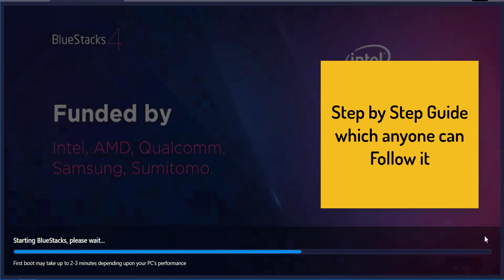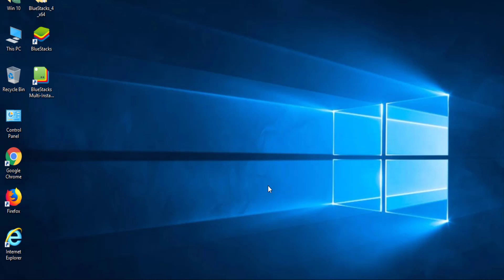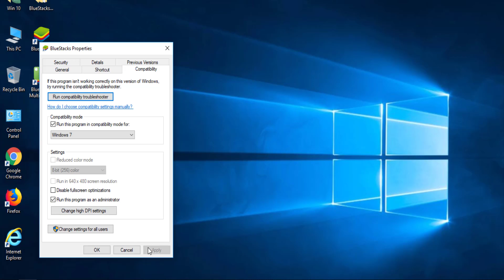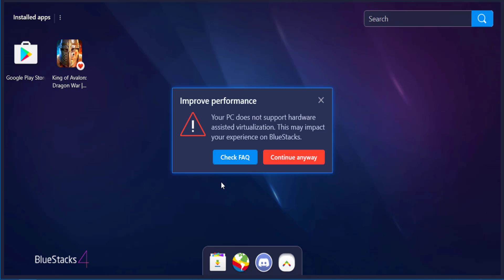[SOLVED] Bluestacks Engine Not Starting Error Problem (100% Working)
If you get frustrated from this Bluestacks Engine Not Starting Error Issue while using the Bluestacks App Player then you don't have to worry now as here.
▶➨ You can Buy at very Good Discounted Price

In this Bluestacks Stuck on Initializing Guiding Video we are going to show you some of the very Easy Methods & Solutions for getting rid out of this Bluestacks Engine Not Starting Error Problem easily & permanently. So just Check out this bluestacks stuck on starting engine Video fully,

Some Tags you can check